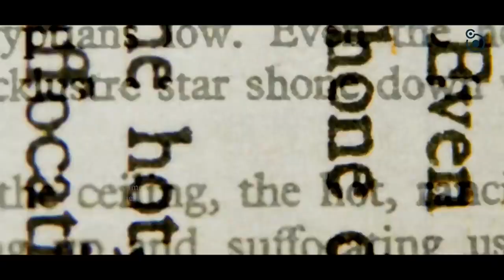anciant aliensप्राचीन एलियंस weapons of godहिन्दीpart 1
हिंदू धर्म के प्राचीन वेदों के अनुसार प्राचीन हिंदू देवता उड़ने वाले रथों में बैठकर आसमान से उतरते थे, और वो उन रथों को विमान कहते थे। ये कैसे उड़ते थे इस बारे में विस्तृत उल्लेख प्राचीन हिंदू ग्रंथों में मिलता है।
दरअसल ये सिद्ध हो चुका है कि यह प्राचीन विमान नट बोल्ट से बने उड़ने वाली उड़न तश्तरियों की तरह थे। भारत में ऐसे कई मंदिर हैं जिनका रूप प्राचीन विमान से मिलता है जैसे हम्पी का मंदिर तिरुमाला स्थित भगवान तिरुपति मंदिर। हिंदू मंदिर का ऊपरी हिस्सा प्राचीन विमान की तरह होता है।
सबसे रोचक बात यह है कि भरतीय पौराणिक ग्रंथ जिनमें आसमान में हुई प्राचीन लड़ाइयों का जिक्र हुआ है। दरअसल हम उसी प्राचीन खोज में जुटे हैं जिसकी हमे पहले जानकारी थी।
हिंदू धर्म ग्रंथों में हवा में उड़ने वाले प्राचीन विशाल प्राणियों की, उड़ने वाले घोड़े, किताब कहती है कि पहले देवता एयर क्राफ्ट में बैठते थे और फिर उड़ जाया करते थे।
According to the ancient Vedas of Hinduism, ancient Hindu gods descended from the sky in flying chariots, and they called those chariots vimanas. The detailed mention about how they used to fly is found in ancient Hindu texts. Actually it has been proved that these ancient aircraft were like flying saucers made of nut bolts. There are many temples in India whose form resembles the ancient vimana, such as the temple of Hampi, the Lord Tirupati temple in Tirumala. The upper part of the Hindu temple is like an ancient vimana. The most interesting thing is that the Indian mythological texts mention the ancient battles in the sky. In fact, we are engaged in the same ancient discovery of which we knew earlier. In Hindu scriptures, the book of ancient giant creatures flying in the air, flying horses, says that first the gods used to sit in an air craft and then they used to fly away.